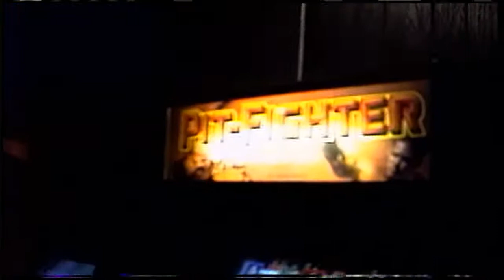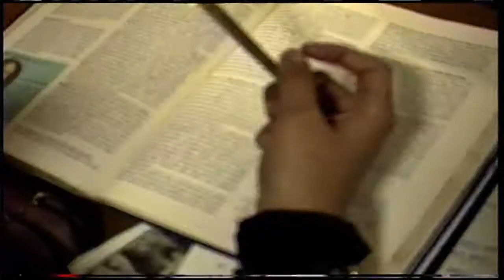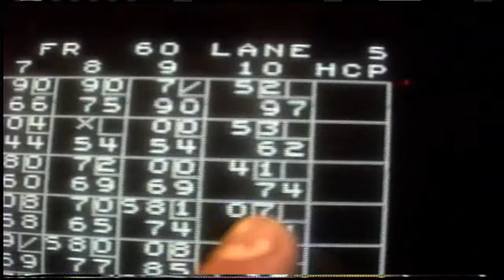Bowling in Fresno, CA with the Martinez family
Ray Martinez, Arturo Martinez, Sofia Martinez